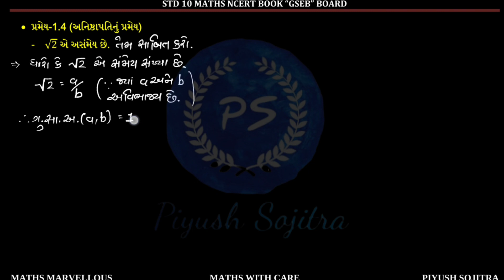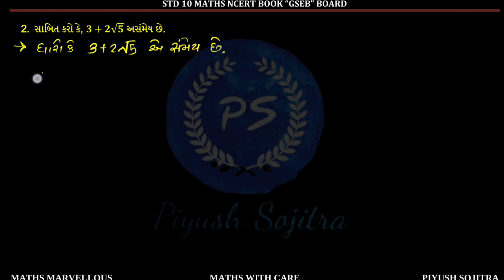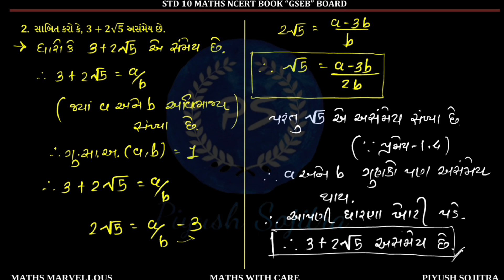Std 10 Maths Ch 1 વાસ્તવિક સંખ્યાઓ(અનિષ્ઠાપતિનું પ્રમેય અને સ્વાધ્યાય 1.3 Q-1,2)GSEB NCERT GUJARATI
Std 10 Maths Ch 1 વાસ્તવિક સંખ્યાઓ(અનિષ્ઠાપતિનું પ્રમેય અને સ્વાધ્યાય 1.3 Q-1,2)GSEB NCERT BOOK GUJARATI